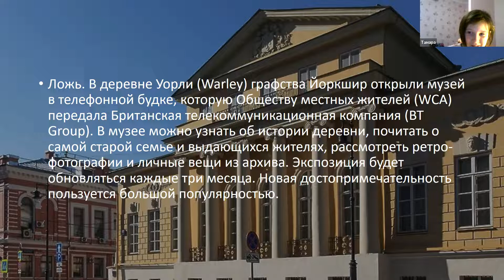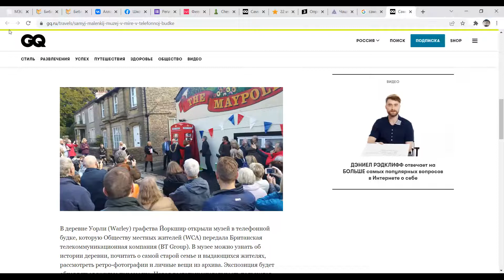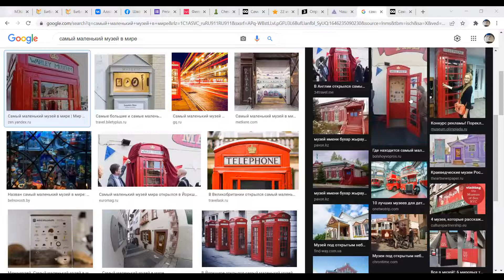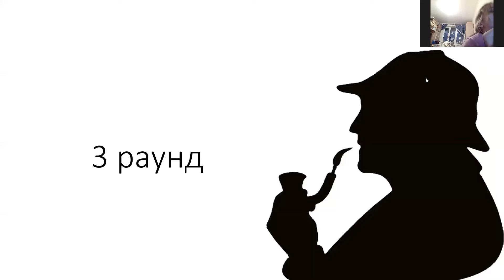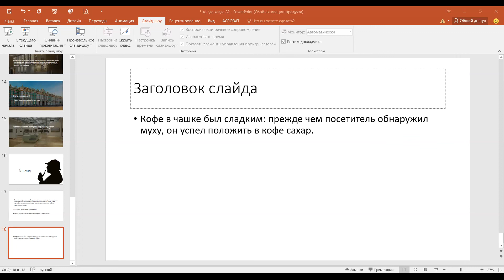Викторина "Что, где, когда?" ▶ Проверь себя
📣"Что Где Когда?" С Ибрагимом

Всем привет! Меня зовут Ибрагим и мне 14 лет. ️

И я обожаю интеллектуальные игры

🙌А вы любите задачки и интересные факты?

🖇Если да, то приходите ко мне на викторину в стиле Что? Где? Когда?

✌️В игре 3 интереснейших этапа
1 этап: "правда или ложь"
 2 этап: "вопрос ответ"

3 этап: "загадки от Шерлока"

Разгадаешь – значит ты точно родился под «созвездием сыщика».
ну что, а я с тобой прощаюсь друг и надеюсь увидеть тебя на викторине)))

👫Формат встречи: Дети-Детям!